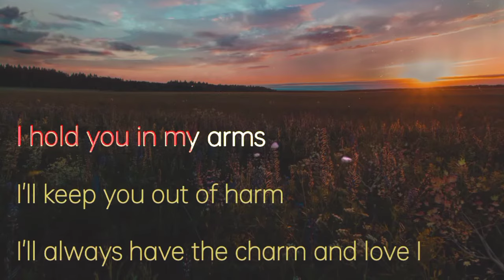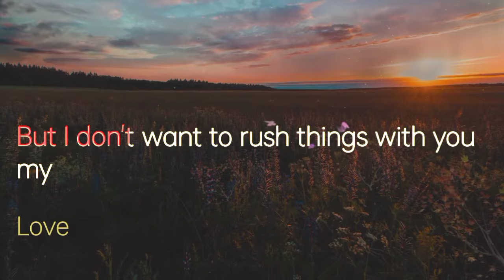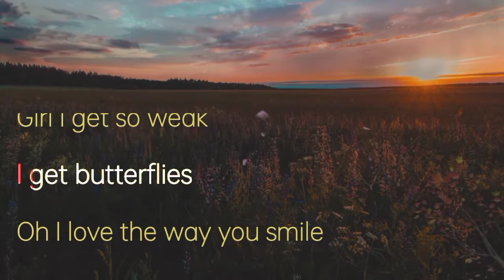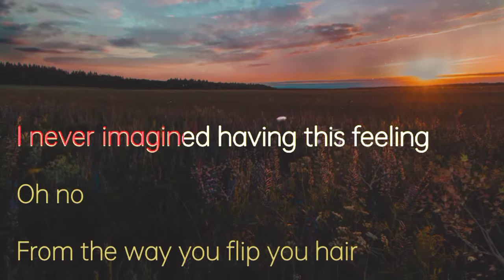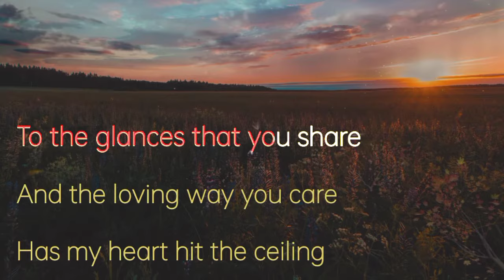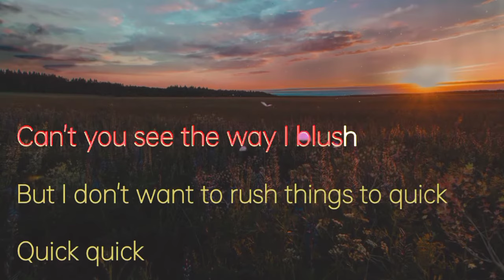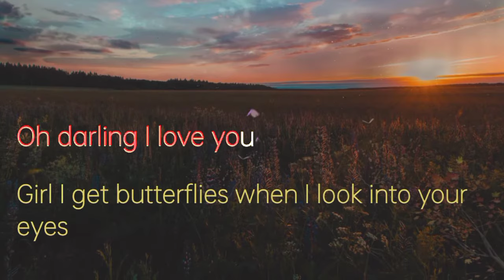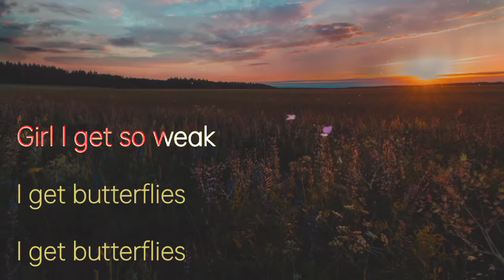Butterflies by Kolohe Kai - BEST KARAOKE VERSION